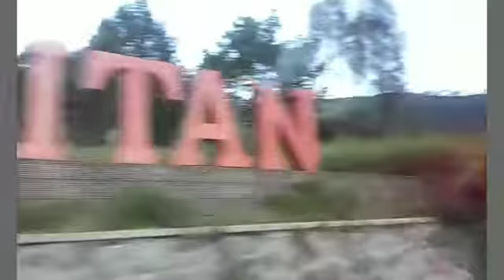TRIP TO BROMO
Perjalanan yg tak direncanakan dan hasilnya wuaaah mantaaabh